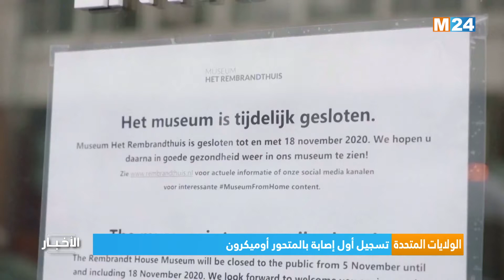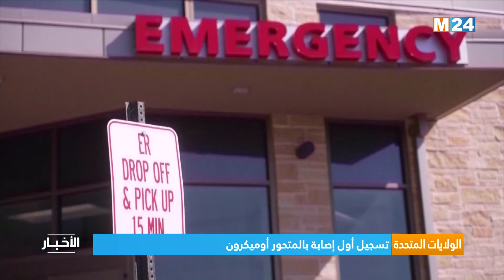M24 نشرة الثامنة مساء على